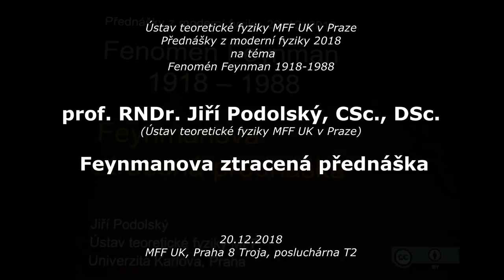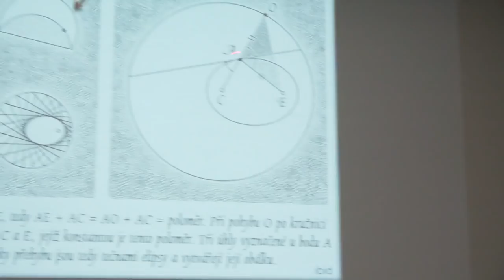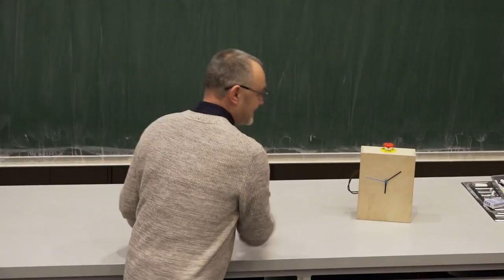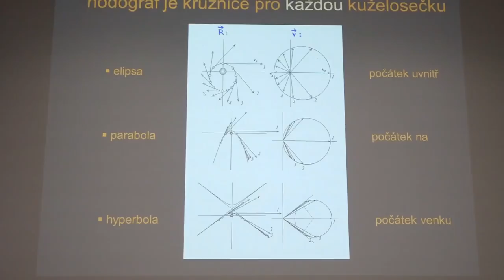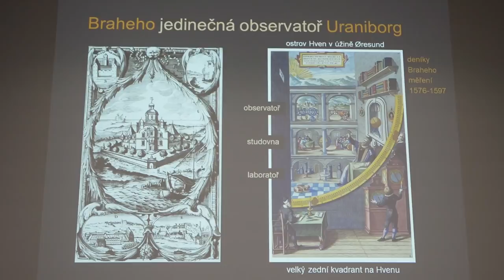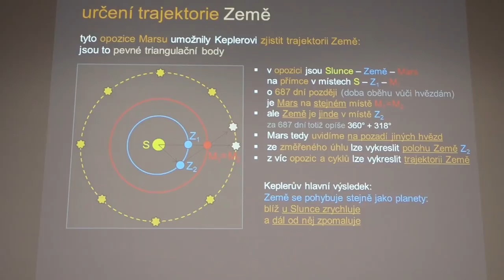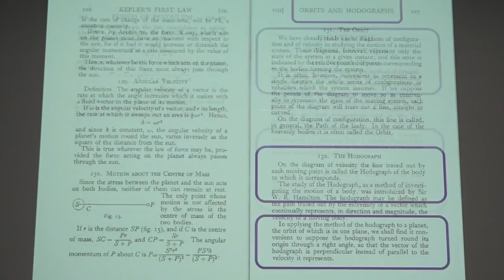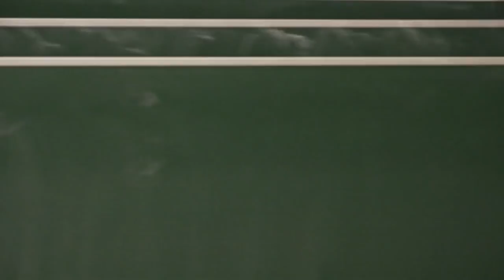Jiří Podolský - Feynmanova ztracená přednáška (MFF-PMF 20.12.2018)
Záznam šesté závěrečné přednášky z podzimního cyklu přednášek z moderní fyziky pro středoškoláky, v tomto semestru na téma Fenomén Feynman 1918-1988, která proběhla  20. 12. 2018 pod názvem:
 Feynmanova ztracená přednáška

Dne 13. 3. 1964 měl Richard Feynman výjimečnou přednášku pro studenty Caltechu. Hovořil v ní o pohybu planet kolem Slunce, konkrétně o tom, jak Newton ryze geometrickým postupem ze svého gravitačního zákona odvodil Keplerovu elipsu. Stejně zajímavé je, že tato přednáška byla 30 let ztracena a teprve nedávno její obsah kompletně zrekonstruován.

Přednáší:
prof. RNDr. Jiří Podolský, CSc., DSc. (Ústav teoretické fyziky MFF UK v Praze)

Tyto přednášky jsou pořádané Ústavem teoretické fyziky Matematicko-fyzikální fakulty Univerzity Karlovy v Praze, na obvyklém místě v budově Matematicko-fyzikální fakulty UK v Troji, V Holešovičkách 2, Praha 8, ve velké posluchárně číslo T2 v přízemí atriového objektu "T",  vždy ve čtvrtek od 18:00.

(Pozor, při opisu kódu tohoto odkazu z promítnutého obrázku je třetí znak velké "i" nikoli malé "L". Je až neuvěřitelné, že dosud fungující lidská civilizace je postavena na písmu s několika záměnnými znaky abecedy a číslic...)

Jedná se o příspěvek J. Podolského do sborníku Matematika, fyzika - minulost, současnost, XII. seminář o filozofických otázkách matematiky a fyziky, Velké Meziříčí, srpen 2004, editoři A. Trojánek, J. Novotný, D. Hrubý, vydáno 2006, str. 51-60.